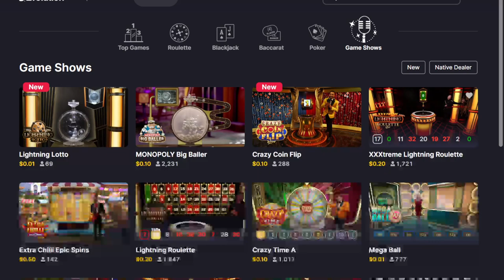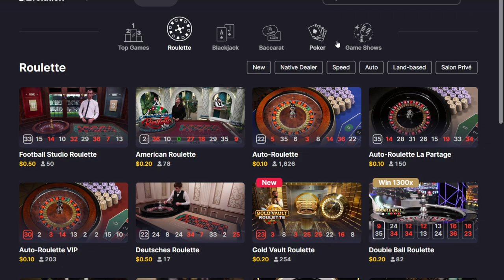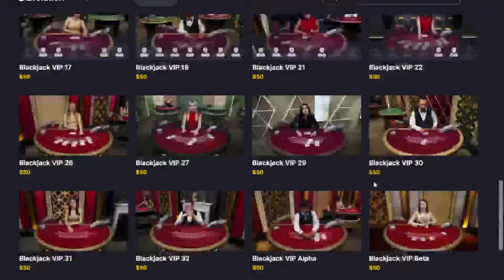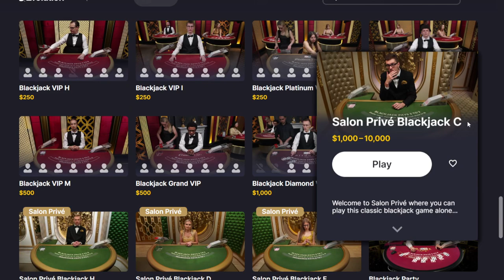CRAZIEST CRAZY COIN FLIP BIG WIN TODAY!